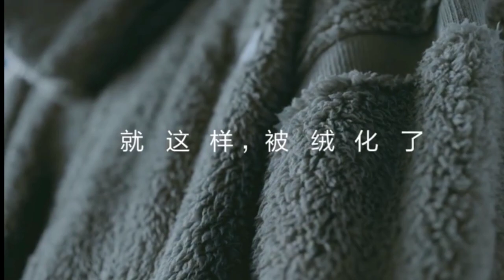wangyibo weibo#18/10/2021